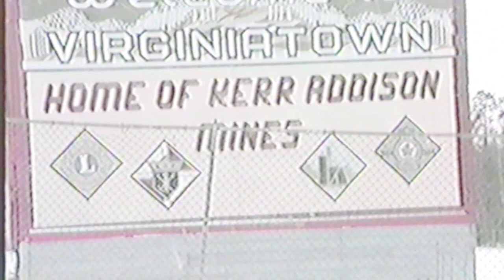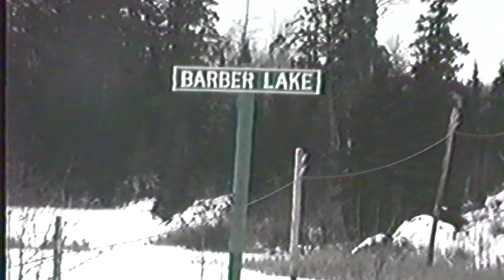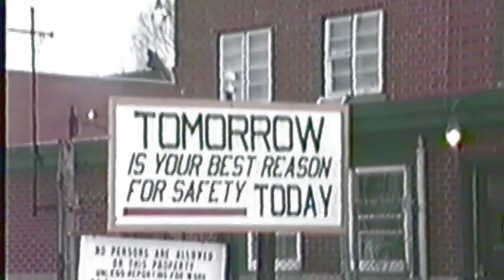Virginiatown/Kearns Ontario. Kerr Addison Gold mine. .Soundtrack from GarageBand by Joe Joyner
Old shaky video i took of V-Town, Kearns and the Kerr-Addison mine/mill.
Great memories and brilliant friends. And my attempt at recording a soundtrack. give me a "like" or comment. cheers Joe